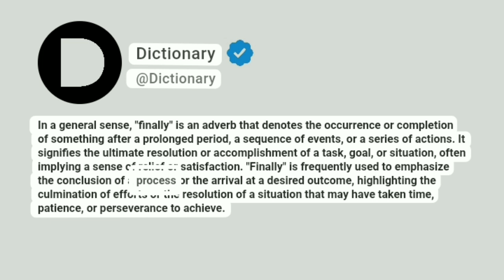Finally Meaning In English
In a general sense, "finally" is an adverb that denotes the occurrence or completion of something after a prolonged period, a sequence of events, or a series of actions. It signifies the ultimate resolution or accomplishment of a task, goal, or situation, often implying a sense of relief or satisfaction. "Finally" is frequently used to emphasize the conclusion of a process or the arrival at a desired outcome, highlighting the culmination of efforts or the resolution of a situation that may have taken time, patience, or perseverance to achieve.